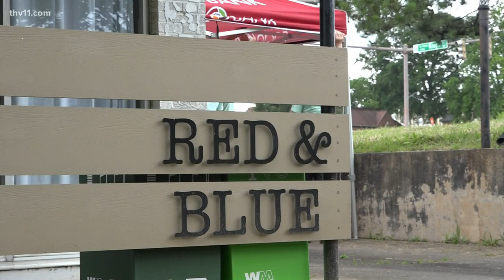'Rhythm in the Rock' brings local music back to Little Rock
Festivals and concerts are making a return as dozens of people gathered at 7th Street in Downtown Little Rock to enjoy live music on Sunday.